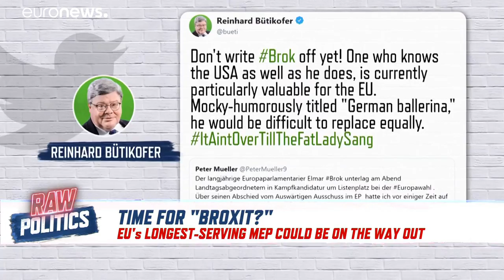Longest-serving MEP, Elmar Brok, could soon be pushed out | Raw Politics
First elected as an MEP in 1980, Elamr Brok could soon be pushed out as he lost out on a place on the CDU's election list.…